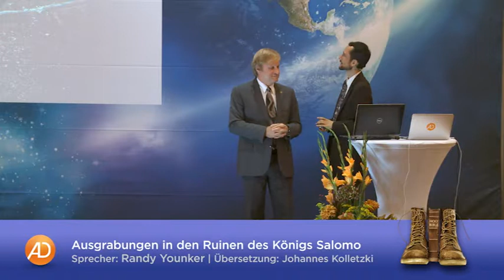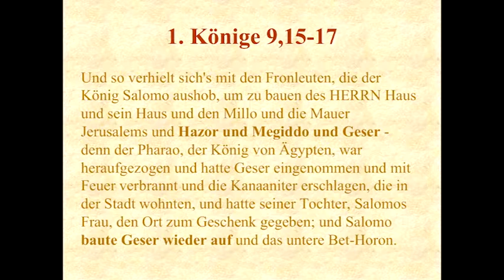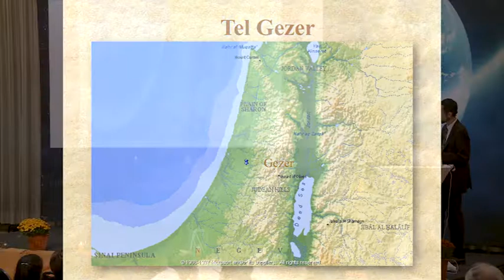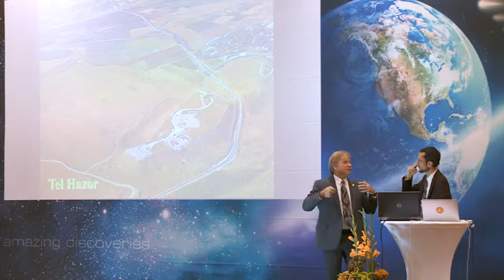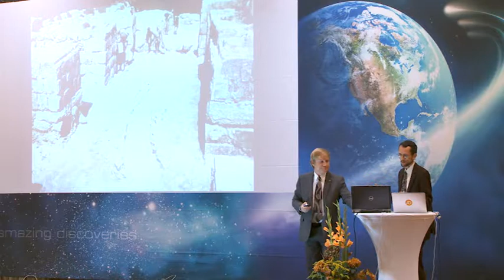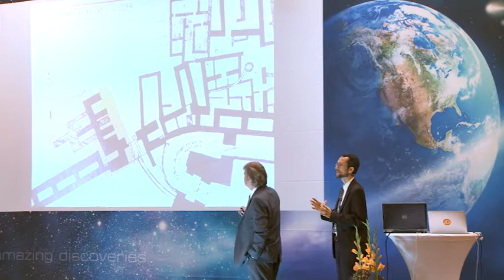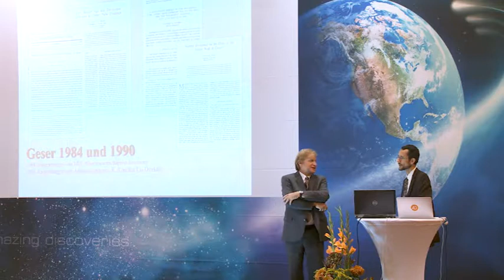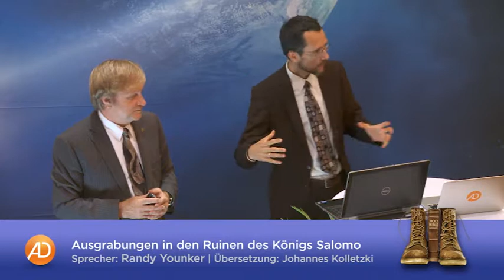Randy Younker, 06. Ausgrabungen in den Ruinen des Königs Salomo, amazing discoveries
Forschung im Altertum kann viele interessante Dinge hervorbringen - auch über unsere persönliche Vergangenheit. Welchen Effekt hat die Altertumsforschung auf unsere Zeit und unser Leben?